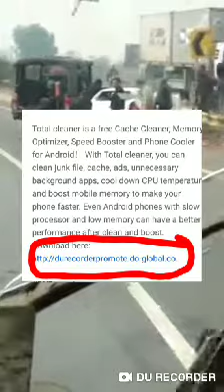Police ab bhi jhoot bol rai ha kitny lpg mary sahiwal saneha ao khud dekh len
RAM Master & Memory optimizer is the power cleaner, smart speed booster that optimizes your background apps, memory storage, junk files & battery power, making phones run like they're brand new all the time.